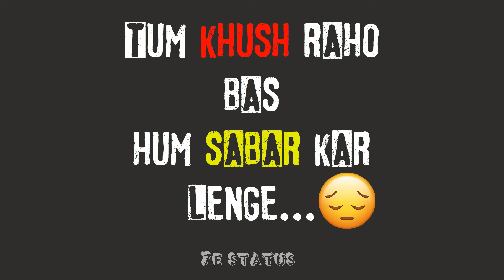Love Shayari WhatsApp Status | Broken Heart WhatsApp Status | 7e Status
Hello youtube users
presenting a video filled with full of fun, Inspiration and some life lessons we should learn in our life , so I hope you will enjoy the video.

english quotes
Blissful Quotes
inspirational quotes
motivational quotes
quotes about life
quotes status
whatsapp status
motivation
poetry
poems
speeches
wisdom
self-help
inspirational
motivational speeches
joker Quotes Dark knight
joker Quotes
joker Quotes song
funny video
funny Status
Funny whatsapp status
fun status